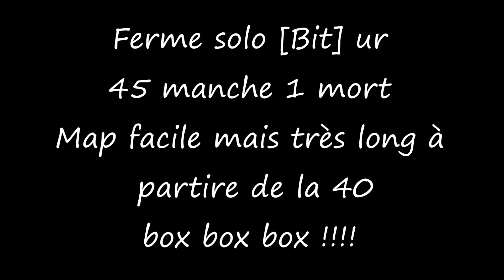Ferme solo 45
zombie ops 2 sur ferme 2h20 sans quick revive